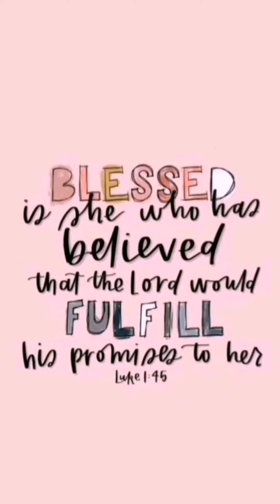how to cook tortang repolyo with tuna|Che Solomon.PH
How to cook tuna with cabbageChe Solomon.PH
Filipino recipe
Che Solomon.PH
budget meal